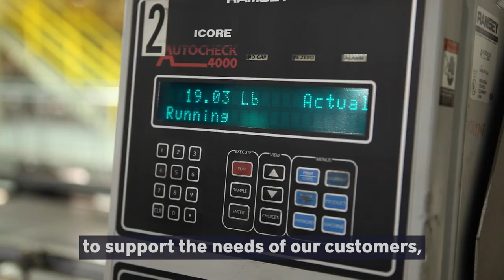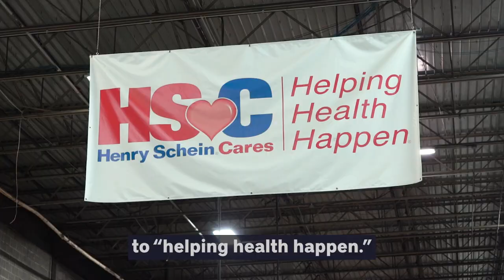Good People Doing Great Work: Henry Schein Distribution Centers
At Henry Schein, our global distribution network is key to helping health care professionals combat COVID-19, and our commitment to supporting practitioners is embodied by the dedicated Team Schein Members from our distribution centers around the world.

For more information about COVID-19, please visit the Henry Schein Coronavirus Resource Center